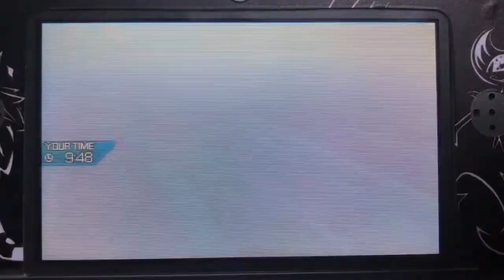FULL ALOLA STARTERS TEAM!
Man, 3 years really goes by fast, so let's celebrate the third anniversary of Sun and Moon with some battles!